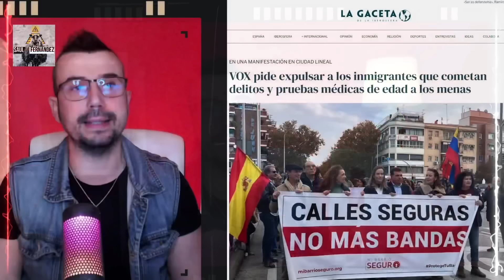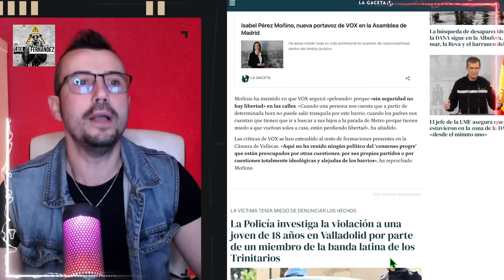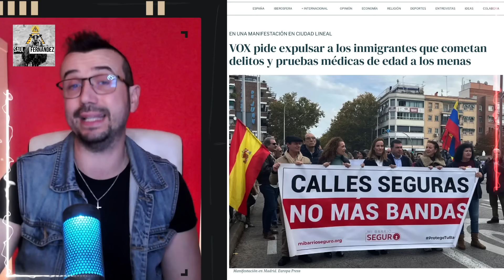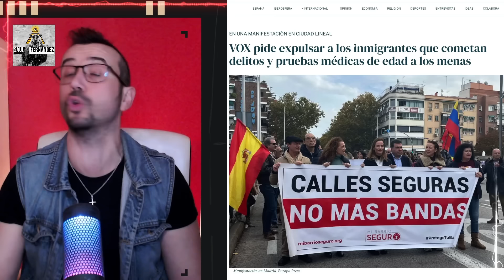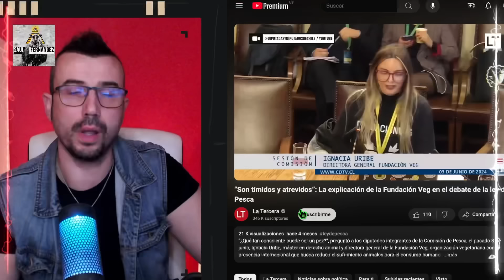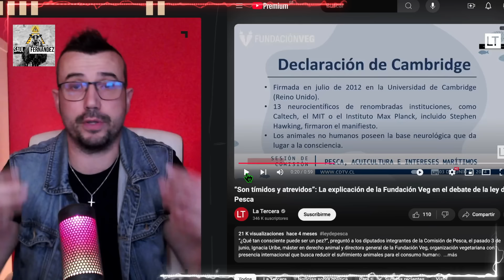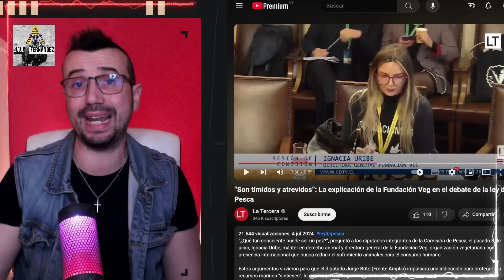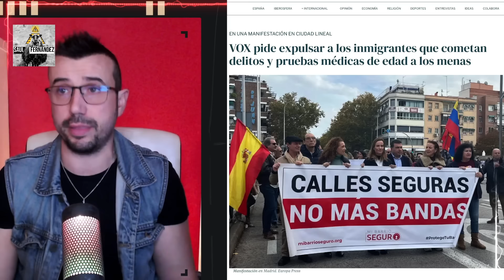ABASCAL se pone SERIO: Al pan, PAN, y al vino, VINO | SAÚL F.B